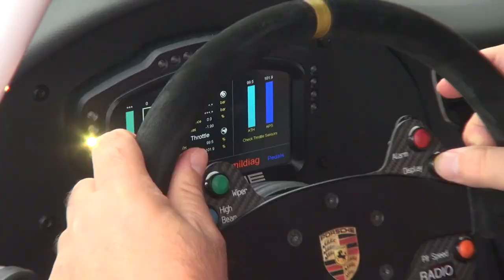Car Show Television - Stuttgart Cup and Mission Foods GT3 Cup USA Part 1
Three weeks ago, Alex and I were invited to fly up to the Mid-Ohio Sports Car Course for the he Stuttgart Cup™ and Mission Foods GT3 Cup Trophy.   For the guys who are part of the Stuttgart Cup™ and Mission Foods GT3 Cup Trophy USA just driving their cars to a car show just isn’t enough.  They want to take them out on the track and race competitively.  The race series is comprised of two groups, the Stuttgart Cup™, which races Porsche Cayman and Boxsters, and the Mission Foods GT3 Cup Trophy USA, which races Porsche 911 GT3 Cup cars.